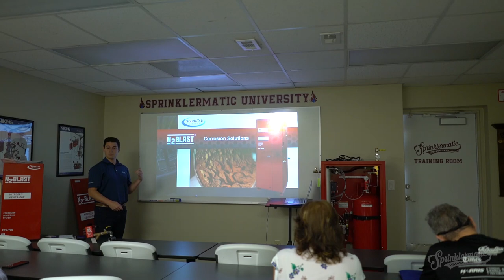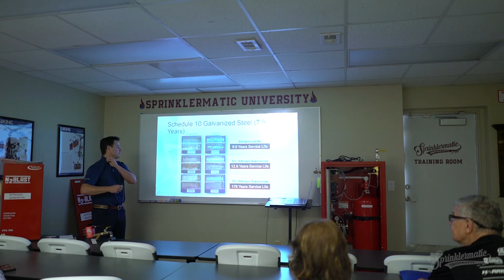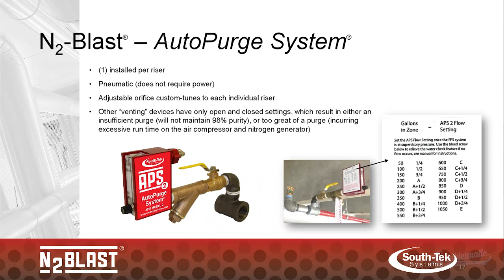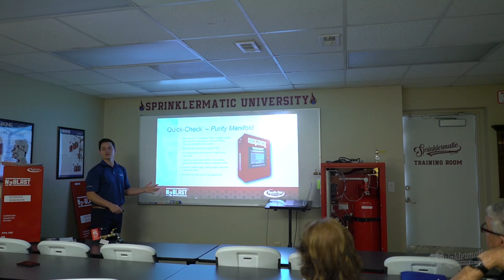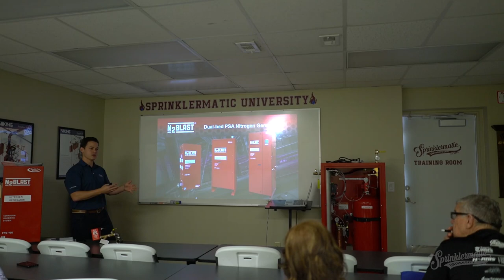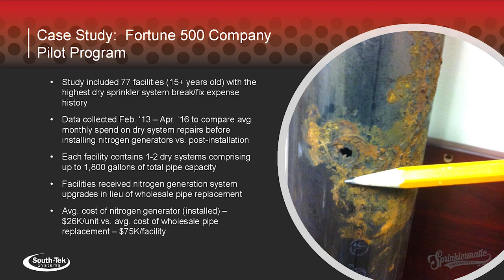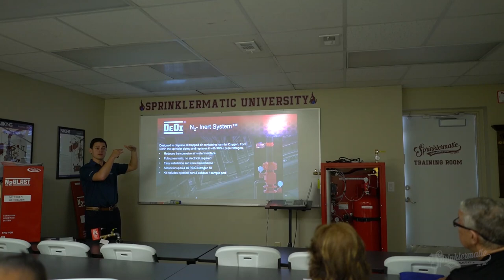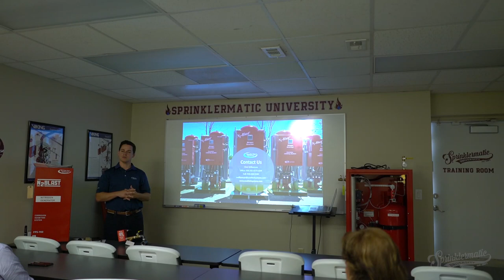Sprinklermatic University - Internal Pipe Corrosion in wet, dry, and pre-action systems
How has sprinkler pipe corrosion affected  your facilities?

Class presented by Toby Bernard & Clint Williamson from South-Tek Systems at Sprinklermatic University in Davie.

Here are some facts:
• Dry and pre-action systems are involved in 59% of fire losses caused by corrosion-related obstructions to sprinkler flow (FM Global)
• 73% of dry and pre-action systems inspected had significant corrosion issues after 12.5 years (VdS Study)
• Corrosion leads to property damage, ongoing pipe repair and replacement, decreased c-factor and sprinkler head blockage – potentially rendering the system inoperable in the event of a fire